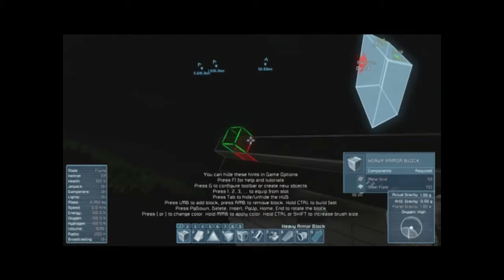Space Engineers #3 // Need Moar Armour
Join Santa as he beefs up the Armour on his epic space ship